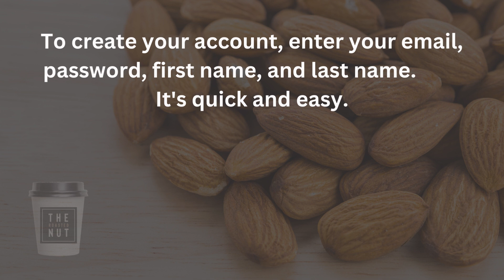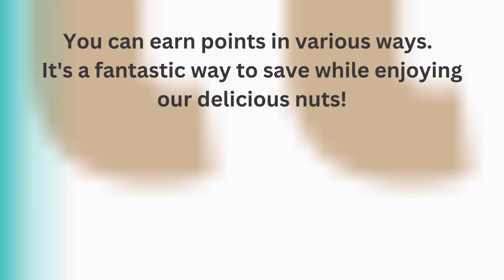The Roasted Nut Loyalty Program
Watch this video to learn more about our loyalty program and start collecting points every time you shop with us